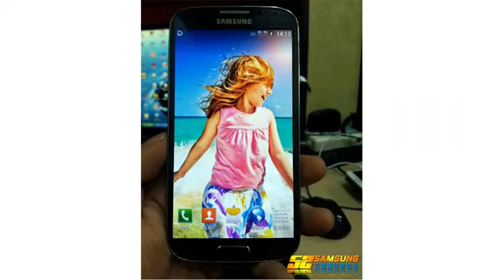samsung i9502 galaxy s4 india1111